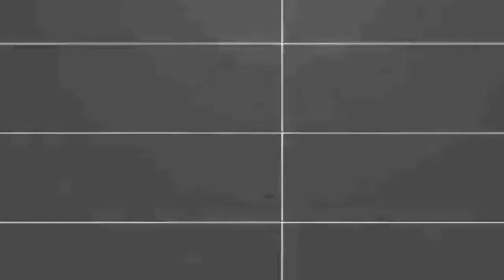[8:58] "They Got Robbed!" Reacting To SML Movie: Brooklyn Guy's Day Off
This is my Reaction to SML Movie: Brooklyn Guy's Day Off. Honestly it was ok. This episode felt like filler, but entertaining filler. This episode doesn't really work due to the fact that Brooklyn T Guy was absent for awhile. Overall I'd give it a 6/10 a passable video